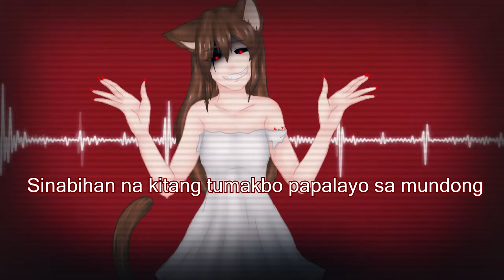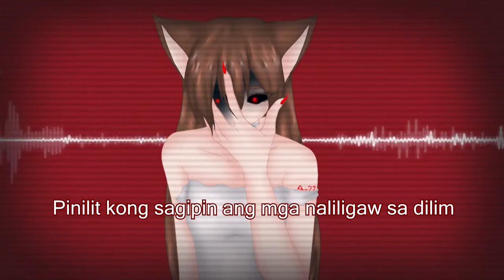【UTAU】Nakakapagpabagabag 【Kokoro Agata】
~COVER~
WARNING AGATA'S SCREAM!!!
music & lyrics by Dasu
art & mix by AgataBr22
ust by Lugyga & Parapa